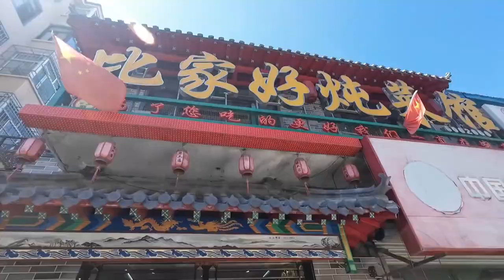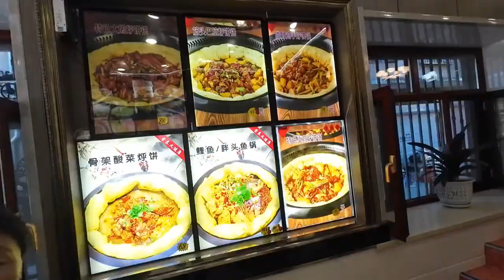老妈二十多年未见的老邻居，相聚在海伦，回忆过去的事，历历在目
记录乡村生活，与您分享最美的幸福生活！
朋友们好💥，这里是【海伦权哥】YouTube唯一官方频道
别犹豫啦，快来跟孟姐一起开启快乐的农村生活吧！

💥发现盗版追究到底